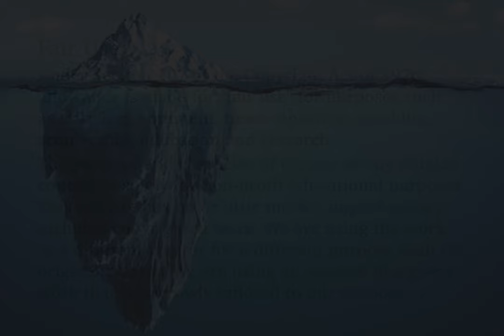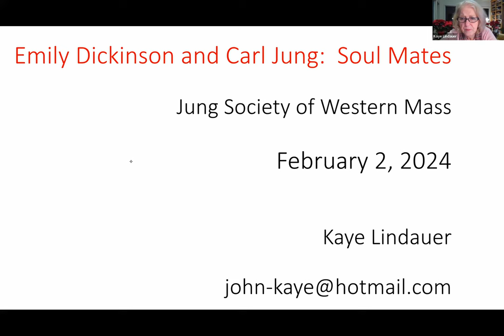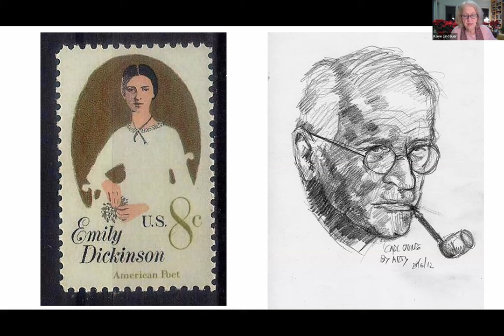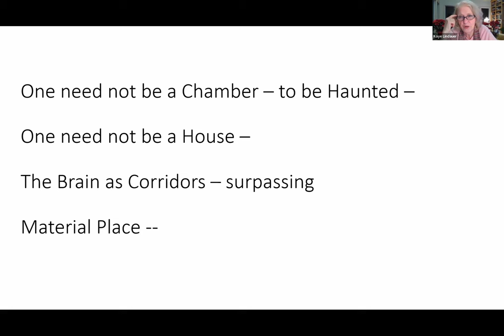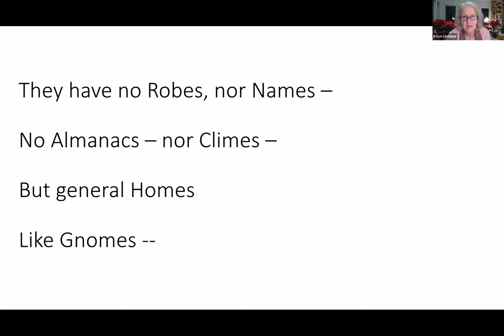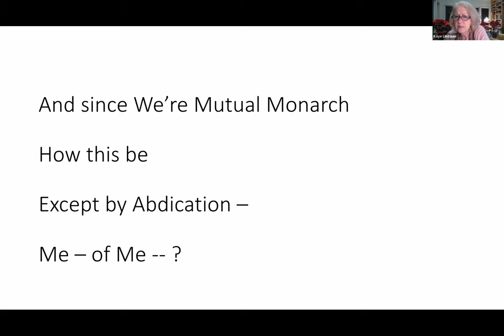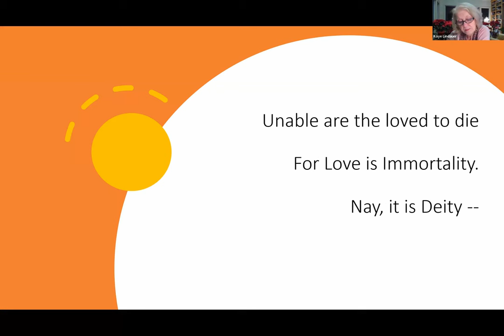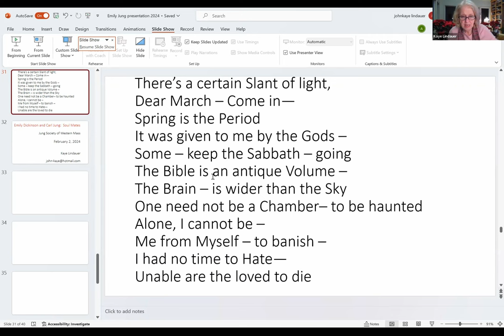Kaye Lindauer - Emily Dickinson and C G Jung: Soul Mates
Both Dickinson and Jung were on a quest for self-discovery. Both wrote from their own experience of understandings that came to them from a deeper knowing, or in Jungian language, from the Self. They knew how to listen and how to reflect on the messages, accepting the complexity of the human psyche. What came to them was a ‘gift’, but giving a voice to their intuitions and imaginations in their writings, required intelligence and focus. Topics concerning soul, hope, possibility, mystery, and transformation will be discussed as Dickinson’s poetry will be studied ‘side by side’ with writings of both Jung and post-Jungians.

Kaye Lindauer, MS, MLS, M.Div., has had an interest in literature and psychology for the past fifty years. She has earned a Divinity degree from Syracuse University and has taught at the graduate level at Syracuse for thirty years. She’s also taught adult education courses and coordinated conferences and retreats. For the past thirty-three years she has taught day classes during the summer at the Chautauqua Institute in New York State. Dickinson’s and Jung’s writings on soul and the dualities of life have been a focused interest of Kaye’s. She has attended the New York Center for Jungian Studies Ireland Programs over the years, and has studied at the Jung Institute, and at the International School of Analytical Psychology in Zurich, Switzerland.